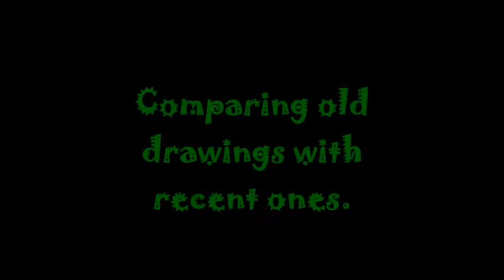My Artwork (4)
Didn't think I'd upload another one of these, did you? xD Yeah it's been a long ass while again. Sorry. Since 2016 I've been more of a DeviantART person than I YouTube user... Heh.

At the timestamp 1:54, that's supposed to be a play-mat I made myeslf for Yu-Gi-Oh! lol

Unbreakable Heart - Hideaki Takatori (Yu-Gi-Oh! ZeXaL)